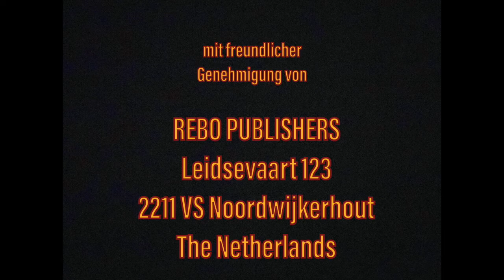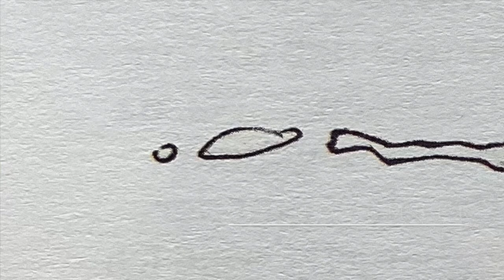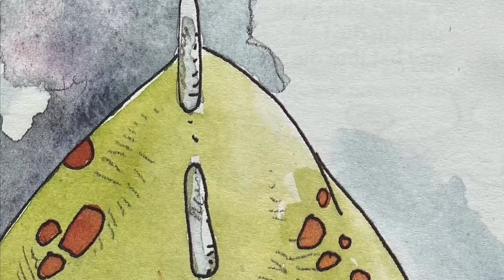366 Bärengeschichten - 21.-25. November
mit freundlicher Genehmigung von REBO PUBLISHERS, Noordwijkerhout - 366 Bärengeschichten (365 Berenavonturen) von Maan Jansen - deutschsprachige Ausgabe erschienen im Karl Müller Verlag 1995 - Original erschienen bei Rebo Productions 1994 - gelesen von Reiner Dubiel - ins Deutsche übersetzt von Hanny Visser - Illustrationen von Maan Jansen - heute 21.-25. November "Kann der Zauberstein helfen?", "Brumm weiß kein Zauberwort", "Kein Rauch ohne Feuer", "Der Drache ist Wächter" und "Freund oder Feind?"